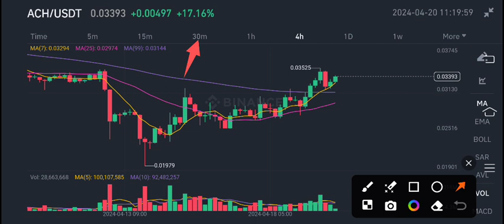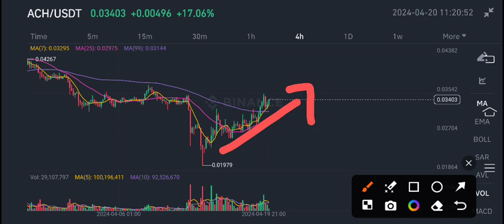ACH COIN News Today! Alchemy Pay ACH Price Prediction